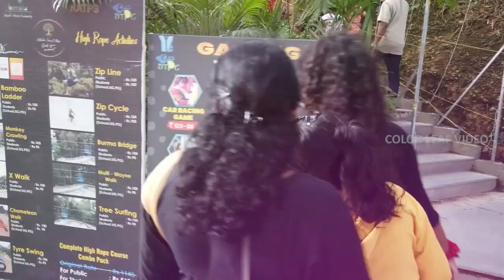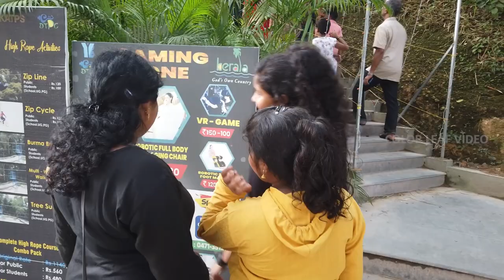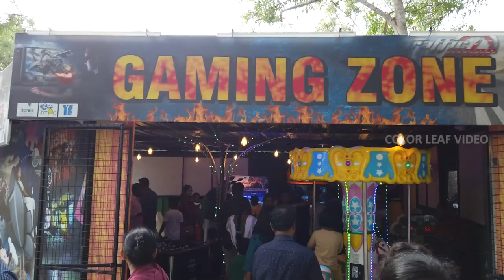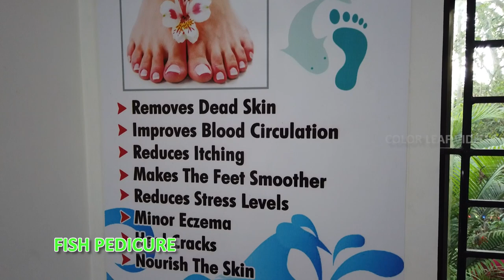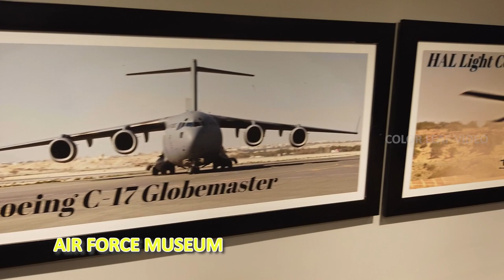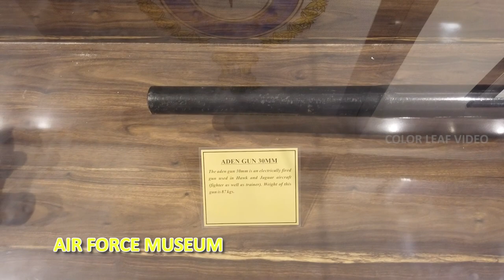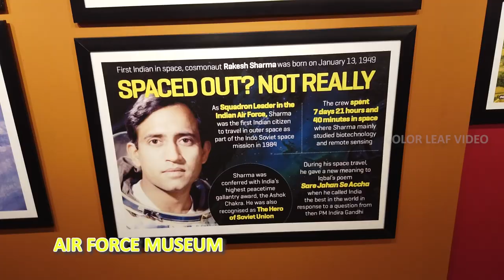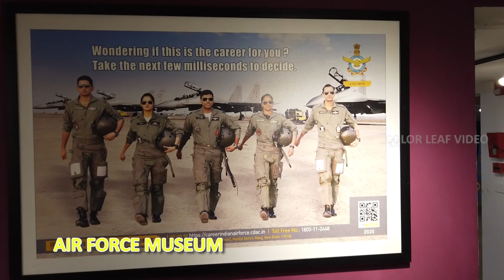AKKULAM TOURIST VILLAGE - 2023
AKKULAM TOURIST VILLAGE
Address: Ulloor - Akkulam Rd, Aakkulam,
Thiruvananthapuram, Kerala 695011